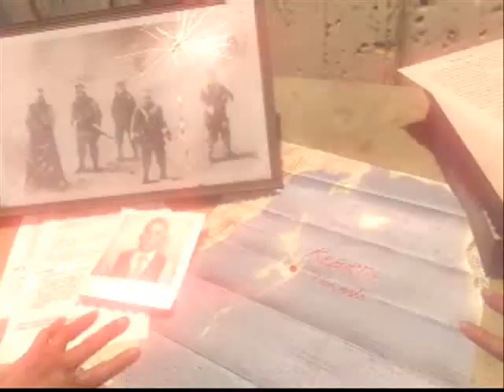COD black ops- Payback pt.2